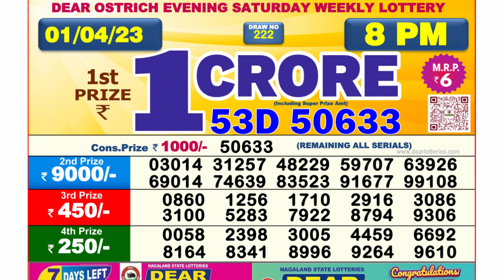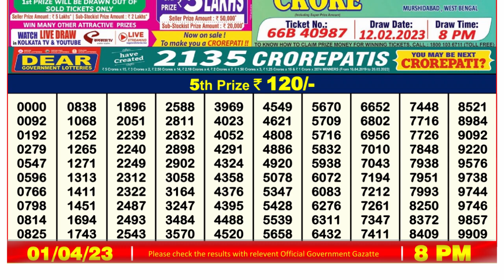Dear Lottery Sambad 8pm today 01.04.23 Nagaland State Lottery Result